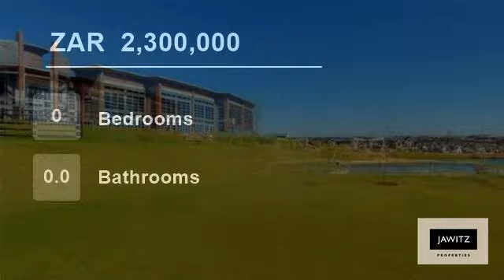Vacant Land For Sale in Waterfall City Heliport, Midrand 2066, South Africa for ZAR 2,300,000...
Property Description

Over 1000 sqm of land to build your dream home within Waterfall Country Estate, last phase ever to be launched. High elevation and good views towards the Jukskei River. Reddam School easily accessible plus the 37km of walking / cycling trails, exclusive clubhouse with restaurant & fishing dams complete this award winning estate.